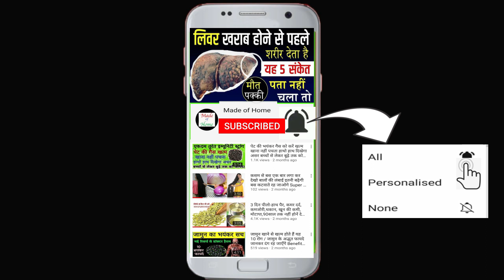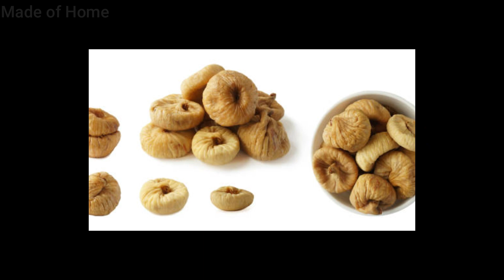3 अंजीर रात भर पानी में भिगोकर सुबह उसका पानी पीने से जो होगा जानकर हैरान रह जाओगे Figs benefits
3 अंजीर रात भर पानी में भिगोकर सुबह उसका पानी पीने से जो होगा जानकर हैरान रह जाओगे Figs benefits

अंजीर में जिंक, मैंगनीज, मैग्नीशियम, आयरन, फाइबर, विटामिन-ए, विटामिन बी, विटामिन सी, विटामिन के और कैल्शियम जैसे तत्व पाए जाते हैं। साथ ही इसमें एंटीआक्सीडेंट भी मौजूद होता है। जानिए सुबह खाली पेट अंजीर खाने के क्या-क्या फायदे होते हैं। अंजीर के फल दो प्रकार के होते है, एक बोया हुआ अंजीर होता है जिसके फल और पत्ते बड़े – बड़े होते है| तथा दुसरे प्रकार के अंजीर वो होते है जो जंगली होते है, तथा जो पहले वाले अंजीर की तुलना में छोटे होते है, इसके फल और पत्ते पहले वाले अंजीर के मुकाबले में से काफी छोटे होते है, अंजीर के पेडो को लगाने के लिए चुने वाली भूमि अत्यधिक उपजाऊ होती है| इस भूमि पर अंजीर की पैदावार बहुत अच्छी मात्रा में होती है.